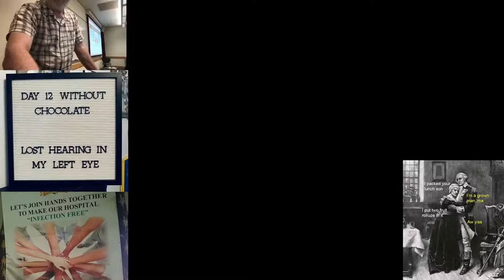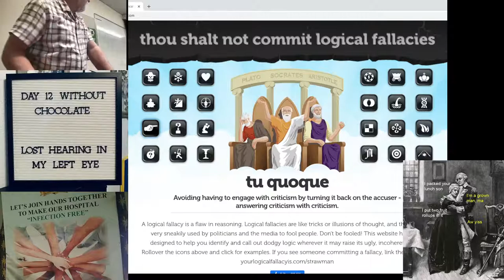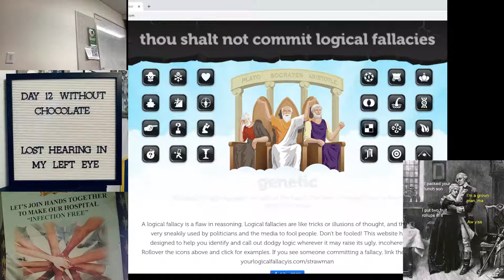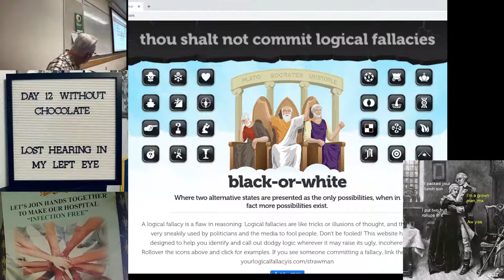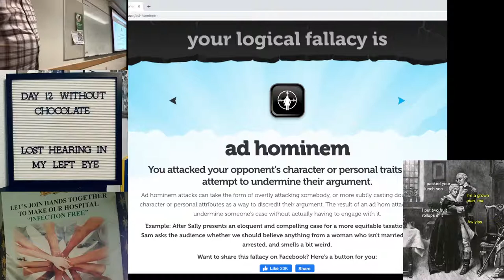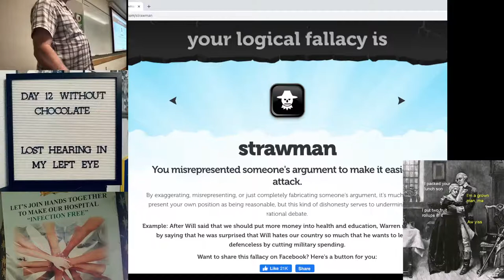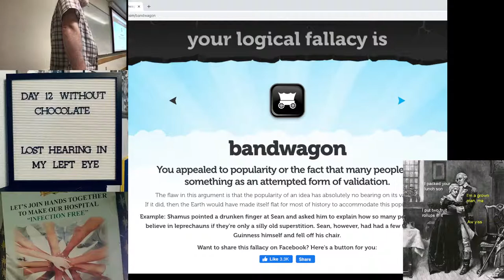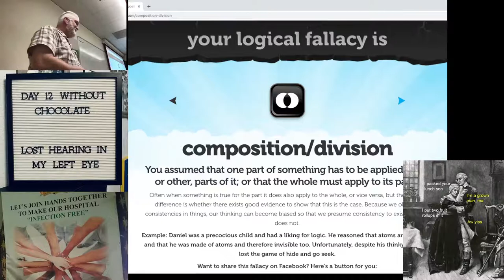UVU CS 305G - Sep 9 2021 - Writing + Logical Fallacies